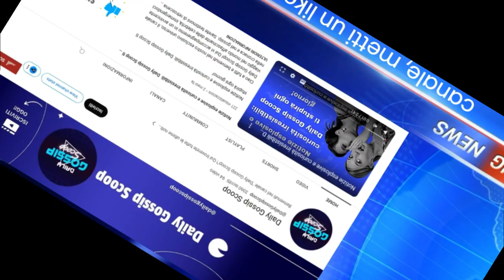Complicità tra Elenoire Casalegno e Vladimir Luxuria: una partnership unica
Ciao a tutti, amici del blog! Oggi voglio parlarvi di una notizia che sta facendo discutere: Elenoire Casalegno svela di conoscere da tempo la conduttrice Vladimir Luxuria.
Quando si conduce un programma televisivo, è essenziale avere un ottimo rapporto con gli opinionisti e gli inviati. Elenoire Casalegno, nuova inviata de L’Isola dei Famosi, ha dichiarato in una mini-intervista a Tv Sorrisi e Canzoni di conoscere da tempo Vladimir Luxuria e di essere complementari.

🌎 LINK UTILI
E-Commerce & Siti Web